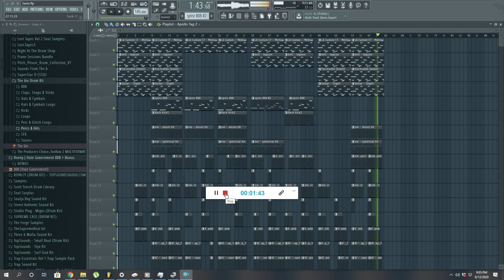[FREE] Hard Trap Beat - "Same" (Prod. by Vpollo Rockin)